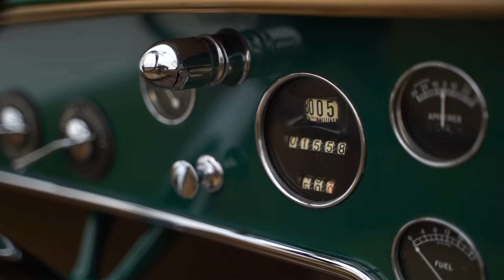1928 Cadillac DC Phaeton - SOLD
Breathtaking in design, grand in scale, and athletic in character!

Styled by Harley Earl the
‘Father of modern car design’, finished in Kelly Green with saddle-colored leather interior and powered by a L-Head V8 engine paired
to a 3-Speed manual gearbox.

This Series 341-A Sport Phaeton is rightly recognized as a Classic Car Club of America (CCCA) Full Classic and would be a perfect candidate for casual exhibition, club events, and open-air touring.